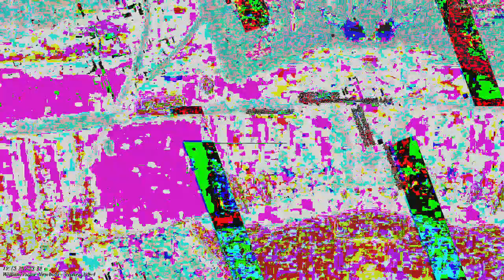[EPILEPSY WARNING] Movie 23 03 04 22h32m26s